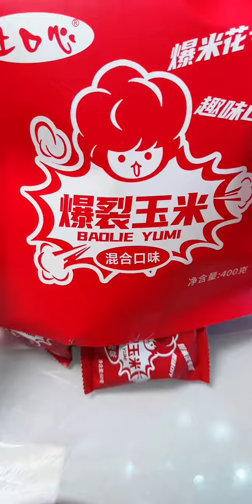If you don't know what to give as a gift to your kids, you can try this Coca-Cola popcorn machin